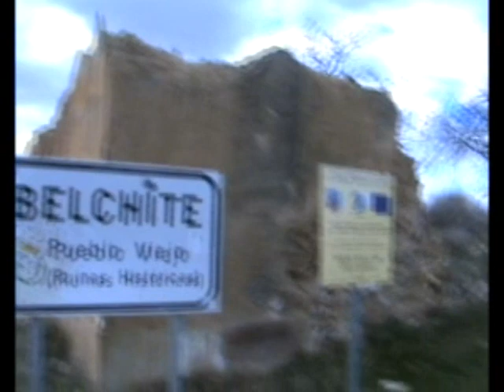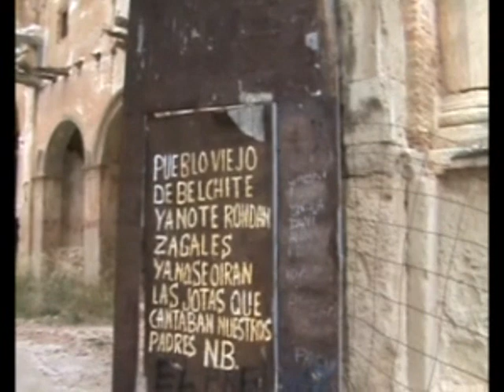Belchite: memoria de una guerra civil.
Finales de agosto de 1.937, el mando del ejército republicano decide lanzar una serie de ofensivas en el frente de Aragón para aliviar la presión ejercida por las tropas sublevadas en otros frentes.  Al principio de la ofensiva las tropas republicanas consiguen avanzar por varios puntos a lo largo del frente, pero quedan embolsados en Belchite un grupo de tropas sublevadas, pronto las tropas republicanas intentarían romper la bolsa creada en Belchite, así da comienzo una de las batallas más crueles de la guerra civil, la Batalla de Belchite, una batalla en la que se acabaría luchando cuerpo a cuerpo por las calles y casas de esta población aragonesa.  Hoy en día sus ruinas son el reflejo de la destrucción y la barbarie de una guerra.